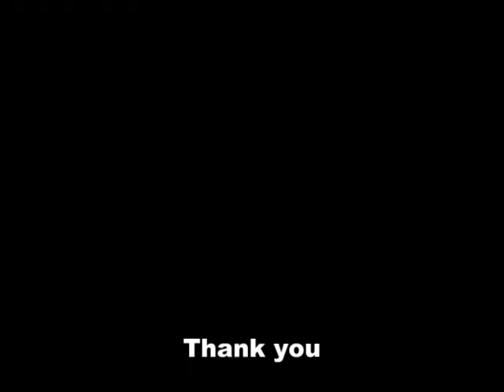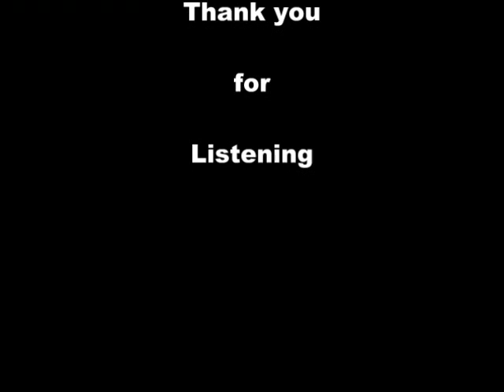Miklós Perényi Janacek Pohadka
Perényi Miklós  - cello -
Perényi Benjamin - piano -

Live concert - 2011.03